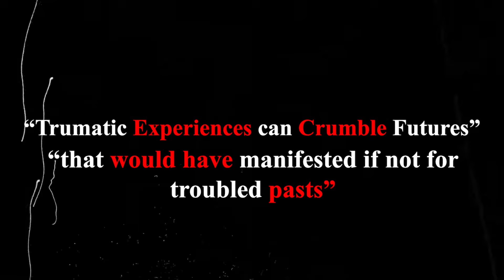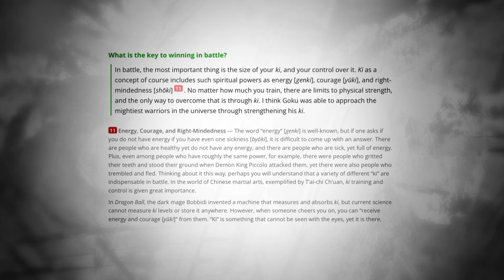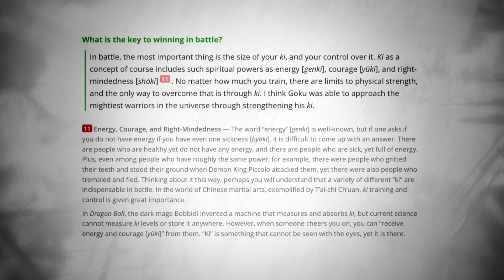Future Gohan: The Hero who Lost Everything | Dragon Ball Z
“Three years from now on May 12th, around 10am a fearsome duo will appear on an island 9km southwest from south city. Monsters with power beyond your imagination.” This was the warning given to Goku that changed history forever.

Gohan awakens and travels beyond anything Goku and Vegeta have ever seen, he’s now become the first Super Saiyan 2. But this wasn’t the original story, or more accurately the first timeline, it’s not the “first” Gohan”. After saving Namek and restoring the lives lost against the Saiyans and Freiza, both Goku and Vegeta awaken into the first modern Super-Saiyans and should be living lives worth protecting in Earth’s most peaceful days. But everything had quickly turned dark. Gohan is only around eight years old, both his father Goku and Vegeta are probably the strongest in the universe. He never enjoyed fighting and would grow up never enjoying the thrill that Saiyans found through combat, although Saiyans live for battle and would even wish for immortality just to keep fighting forever, Gohan deep down would never have his life surrounded by constant combat. Being back on earth was probably the first time in months he could truly rest, Piccolo’s training had completed and Freiza was no more. Our childhoods should be loving memories to remember forever, times before responsibility and ignorance as lived in bliss. Traumatic experiences often crumble the future that would have manifested if not for troubled pasts, it’s hard to keep going when living harder lives.